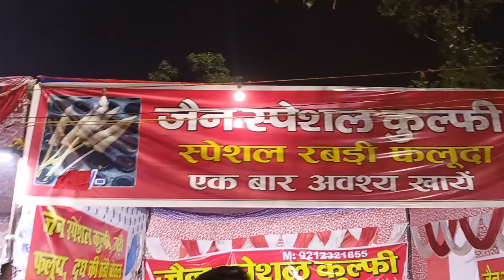विजयादशमी की शुभकामनाएं | Happy Dussehra to all | Happy family vlog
Dussehra, also known as Vijayadashami, is a major Hindu festival celebrated at the end of Navratri every year. It marks the triumph of good over evil and falls on the tenth day of the Ashwin month in the Hindu lunar calendar, typically in September or October.

Dussehra has different meanings and cultural significance in various parts of India:

1. North India: It commemorates Lord Rama's victory over the demon king Ravana, symbolizing the triumph of good over evil. In many places, large effigies of Ravana, his brother Kumbhakarna, and son Meghnath are burnt to mark the occasion, symbolizing the destruction of evil forces.

2. Eastern India: In West Bengal and other regions, it marks the end of Durga Puja, celebrating Goddess Durga's victory over the buffalo demon Mahishasura. Elaborate idols of Durga are immersed in rivers and lakes in a ritual known as "Visarjan."

3. Southern India: Dussehra is celebrated as the victory of Goddess Chamundeshwari (a form of Durga) over the demon Mahishasura in Mysore. The Mysore Dussehra is famous for its royal processions, cultural performances, and grandeur.

4. Western India: In Gujarat and Maharashtra, it marks the culmination of Navratri celebrations with traditional dance forms like Garba and Dandiya.

Dussehra also symbolizes the beginning of preparations for Diwali, which occurs 20 days later, celebrating Lord Rama's return to Ayodhya after defeating Ravana. It is a festival that emphasizes the importance of righteousness, courage, and devotion.